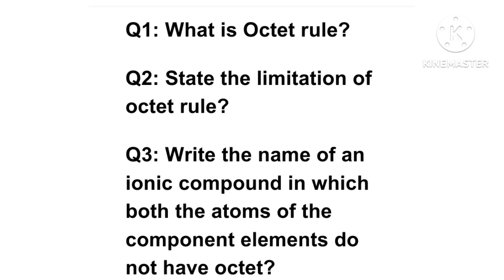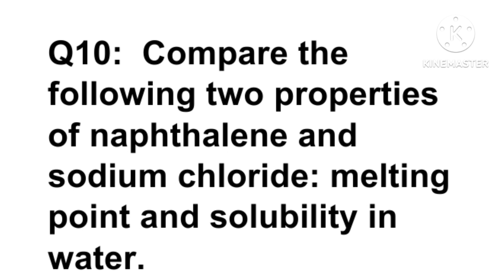MADHYAMIK PHYSICAL SCIENCE 2023